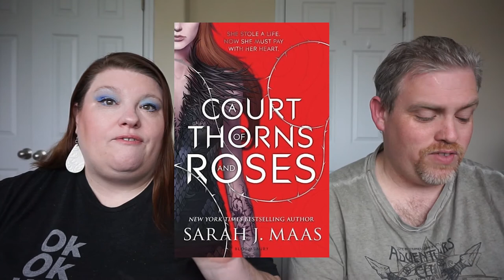Book Review: A Court of Thorns And Roses | Sarah J. Maas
📖 BOOK REVIEW⠀📚
BOOK: A Court of Thorns and Roses
AUTHOR: Sarah J. Maas
Stars: ⭐⭐⭐⭐
Published: May 5, 2015

Somewhere between the Brothers Grimm, Hunger Games, and Twilight lies this fantasy novel with just enough action and danger to keep it from being a “bodice-ripper”. Instead, the imaginative take on classic fairy tales propels the plot into a dark and intriguing world that leaves me wanting more.